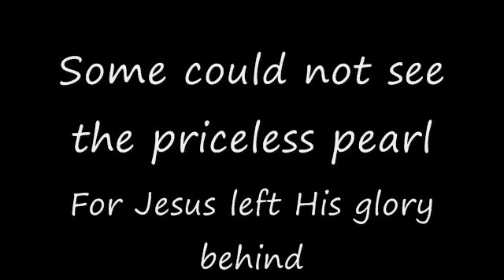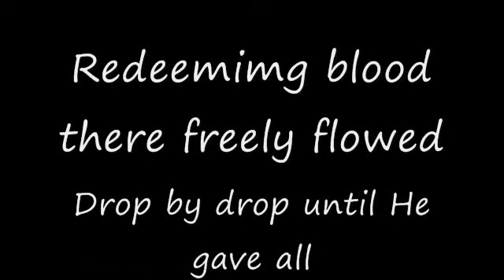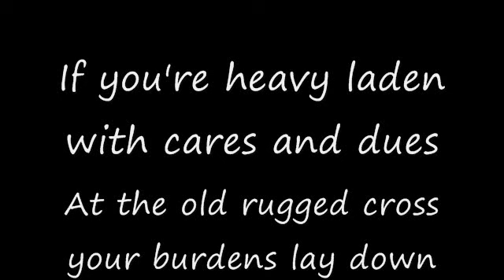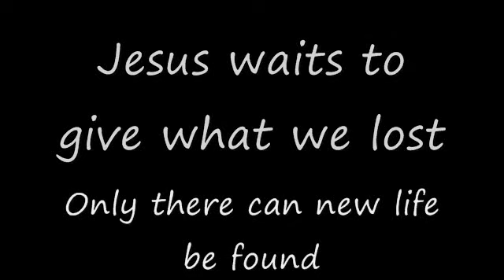Old Rugged Cross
Old Rugged Cross is one of five songs from my drama The Greatest Gift, which can be viewed on facebook @ Lyrics by Gary Tucker.